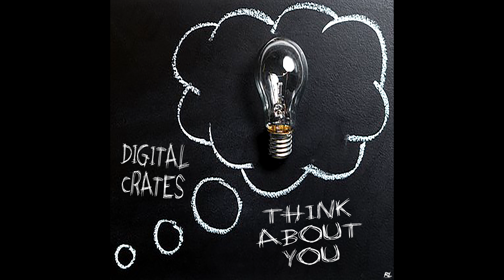Digital Crates - Think About You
Digital Crates - Think About You (Prod by Digital Crates)
From the Lost Files EP online NOW from Rawlife Records !